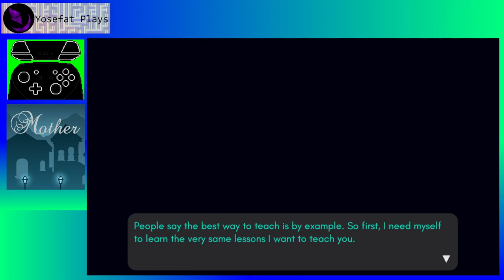Mother by Rigashii (2021) - Playthrough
Buscaba algo por el día de las madres y encontré este juego que habla sobre como muchas mujeres terminan perdiendo su identidad en el papel de la madre, muchas veces empujadas por las expectativas de su familia y amigos.

Pero con el mensaje de que no es necesario olvidarse de quien se es y tratar de congeniar el ser uno con el nuevo papel que se tiene. Me pareció un buen mensaje y algo bastante tierno, aunque creo que no podría decir mucho más, la mecánica de que cada nueva resolución del ser va reduciendo el peso que siente sobre su persona que se refleja en cómo se va reduciendo la gravedad y es posible llegar a nuevos lugares.

Muy buen concepto para un proyecto pequeñito, pero con sentimiento.

"In this game you play as a new mother trying to learn how to live a better life. Through her journey she will learn that a lot of things she knew about being a mom are, in fact, misconceptions and as she gets rid of them she will be able to do things that she thought were impossible.
Your only enemy is gravity itself and the burden you carry. So as you advance and leave the burden behind, you will manage to go higher and further.
Some segments of this game are really hard and can be frustrating, but as you leave the unnecessary burdens behind things will start to become more pleasant."